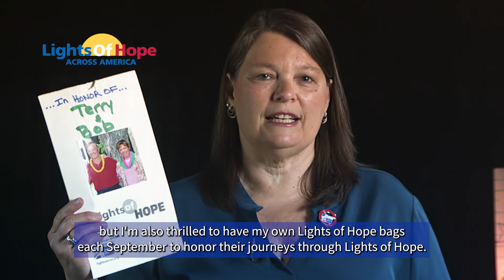ACS CAN President talks Lights of Hope 2022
Listen as ACS CAN President Lisa Lacasse, shares why Lights of Hope is critical to our mission.